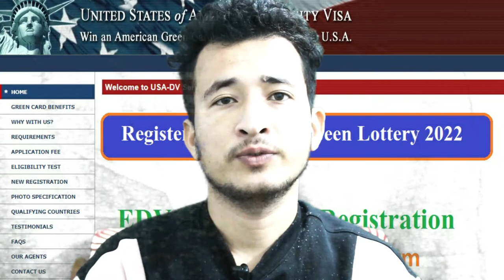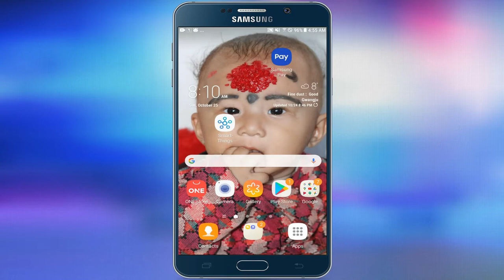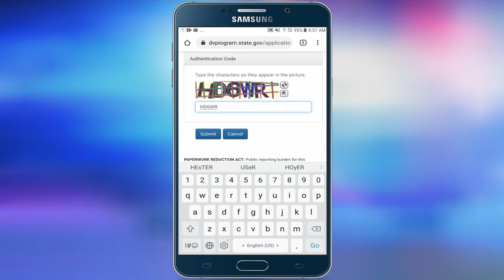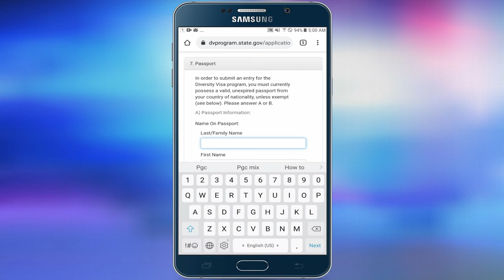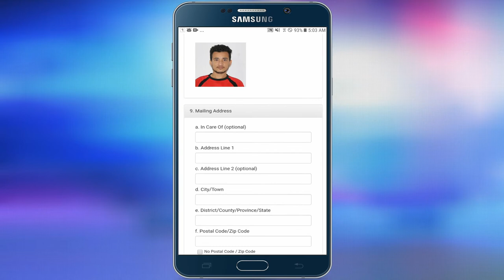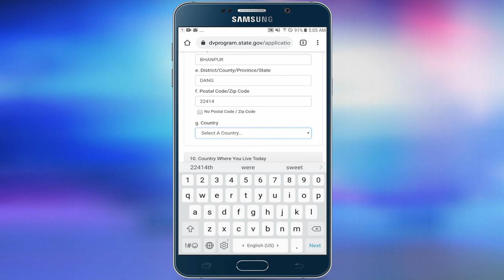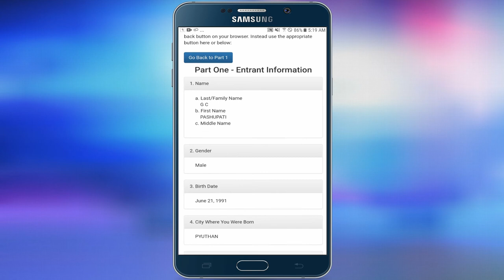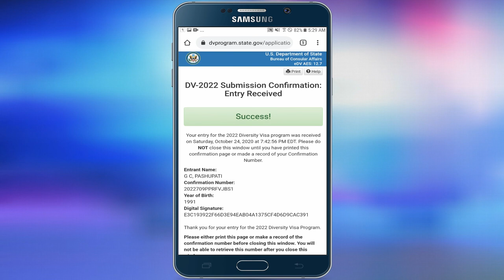EDV Lottery भर्ने नयाँ तरिका| How To Apply For DV Lottery 2022 In Nepal-DV Lottery Registration 2022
Hello Friend,

About this video: Today in this video I am going to tell you about how to

Welcome to Technical PGC  Tech Nepali YouTube Channel.

I hope you can find some useful videos for yourself.